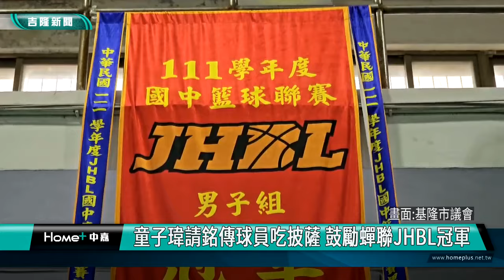基隆|童子瑋|基隆市立銘傳國中籃球隊|112學年度國民中學籃球乙級聯賽|JHBL乙級聯賽|籃球|披薩|蟬聯冠軍|基隆商工|HBL|童子瑋請銘傳球員吃披薩 鼓勵蟬聯JHBL冠軍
(中嘉吉隆新聞記者吳俊松/基隆報導)112學年度國民中學籃球，簡稱JHBL乙級聯賽開打，一向非常關心中小學運動事務的基隆市議會議長童子瑋，在預賽前，特地到市立銘傳國中請男女籃球隊員及教練等人一起吃披薩，鼓勵球員們繼續努力，蟬聯冠軍，為學校也為基隆市爭光！

112學年度國民中學籃球，簡稱JHBL乙級聯賽開打，銘傳國中啦啦隊場邊助陣吶喊，希望籃隊隊一路過關斬將，網冠軍邁進，而在預賽前，一向非常關心中小學運動事務的基隆市議會議長童子瑋，特地到市立銘傳國中請男、女籃球隊員及教練等人一起吃披薩，鼓勵球員們繼續努力，蟬聯冠軍，為學校也為基隆市爭光！

銘傳國中籃球隊在108、109以及111學年度總共拿下三次JHBL乙級聯賽全國冠軍，基隆市議會議長童子瑋，球隊教練非常感謝議長童子瑋長期關心球隊並且為球員們加油打氣，球員們都很爭氣犧牲清明連假假期，努力練習，目標就是要蟬聯今年的冠軍！

銘傳國中籃球隊員們不僅在學校加強練習，比賽前更移地到基隆商工，越級挑戰兼練習跟全國高中籃球頂級球隊的基隆商工籃球隊打交流賽增強戰力，就練也非常感謝基隆商工近年來對銘傳國中籃球隊的幫助，而這一切一切的努力，就是希望把JHBL乙級聯賽冠軍獎盃繼續留在基隆！